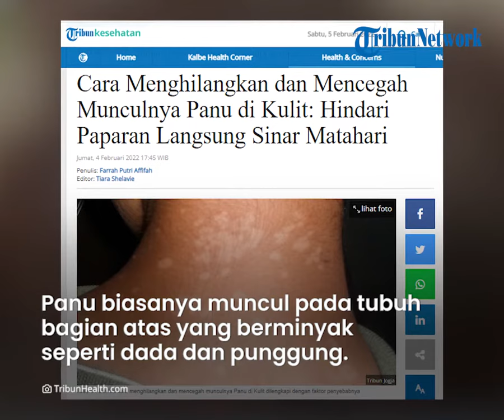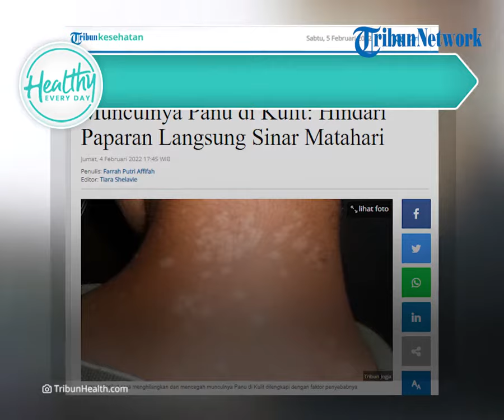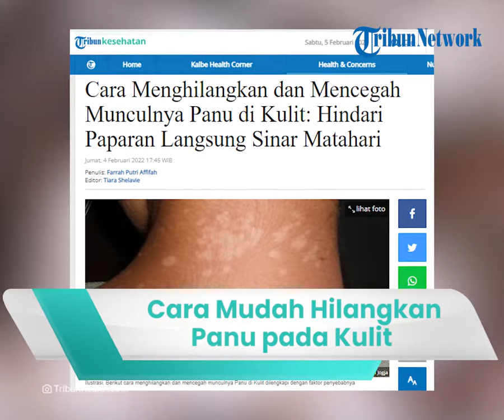Cara Mudah Menghilangkan Panu pada Kulit, Di Antaranya Hindari Paparan Sinar UV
TRIBUN-VIDEO.COM - Panu adalah permasalahan kulit umumnya sering terjadi dikalangan masyarakat.

Infeksi ini menyebabkan kulit bersisik dan terasa gatal.

Namun Tribunners bisa mengatasinya hanya di rumah, begini informasinya untuk anda.

Dikutip dari TribunHealth, Panu adalah infeksi jamur yang menyebabkan banyak bintik-bintik kecil dan rata pada kulit.

Kondisi tersebut terjadi disebabkan pertumbuhan jamur pada kulit.

Panu biasanya muncul pada tubuh bagian atas yang berminyak seperti dada dan punggung.

Ada berbagai penyebab terjadinya panu, di antaranya:

- Kulit berminyak

- Tinggal di iklim yang panas dan lembab

- Sistem kekebalan tubuh yang melemah

- Fluktuasi hormon.

Bentuk panu ini lebih terang dari kulit sekitarnya.

Bahkan seseorang yang menderita panu akan rasa gatal bersisik.

Kalian bisa mencegahnya munculnya panu dengan berbagai cara, seperti:

- Menghilangkan kelebihan minyak dan kotoran di kulit

- Menggunakan krim antijamur

- Menghindari paparan sinar matahari yang berlebihan

- Menjaga kulit agar tetap kering dalam cuaca panas dan lembab.

(Tribun-Video/ TribunKesehatan)

Artikel ini telah tayang di Tribunnews.com dengan judul Cara Menghilangkan dan Mencegah Munculnya Panu di Kulit: Hindari Paparan Langsung Sinar Matahari,